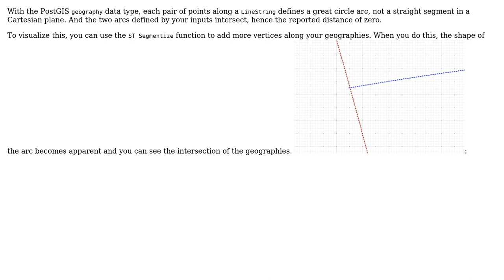GIS: Wrong value in ST_distance between two lines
With thanks & praise to God, and with thanks to the many people who have made this project possible! You are responsible for your own actions.